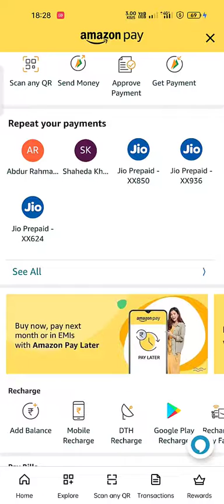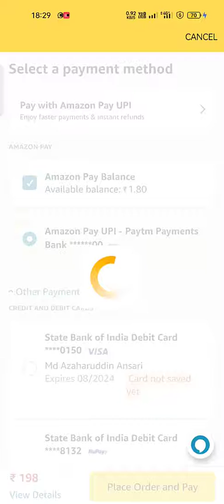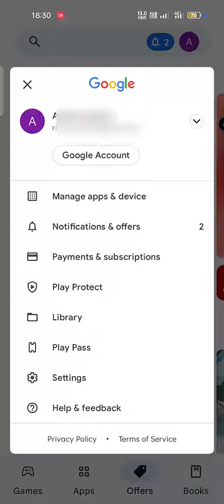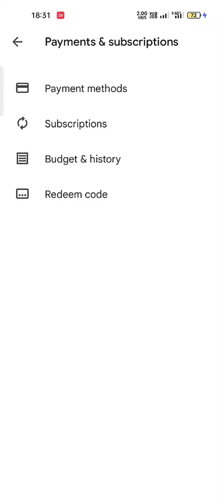How to buy google play redeem code from Amazon. Amazon kaise redeem code kharide.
learn how can be bought google play balance from amazon..
how to recharge google play store from amazon Pay.
Use your amazon pay balance on recharge of google play balance